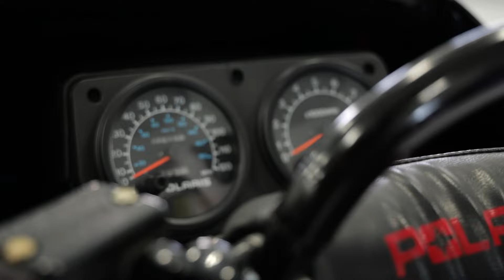Burandts Lightweight | 9R Outlaw Twins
Lets be real, two is always better than one.